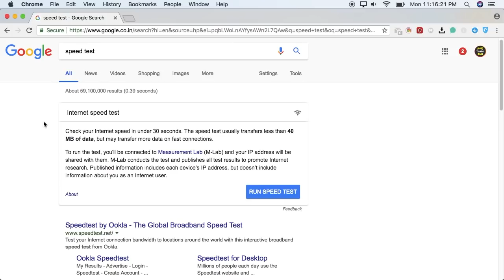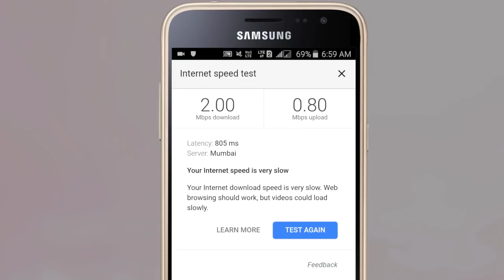🔥 Google New Update for Speed Test Tamil Tutorials World_HD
இந்த வீடியோவில் Google-லின் Internet  Speed Test Update பற்றி பார்ப்போம்.

google speed test tamil
google speed update tamil
internet speed meter tamil
internet speed test tamil